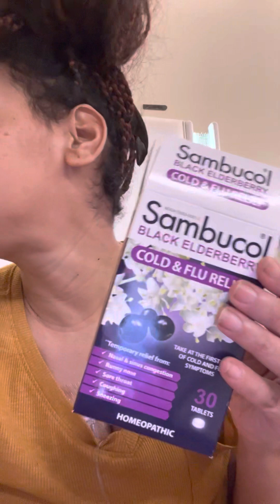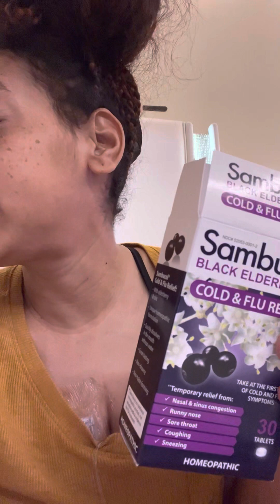How I survived Covid after sepsis gtubepatient portpatient￼